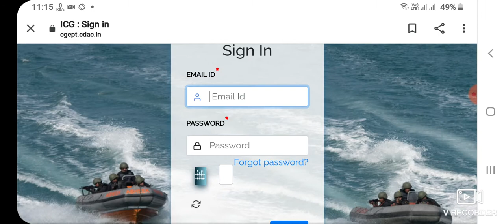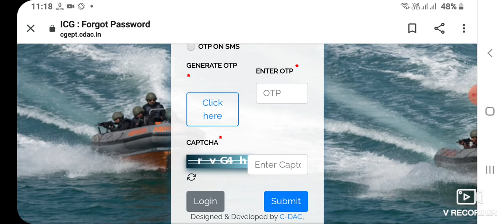Indian Coast Guard YANTRIK,NAVIK DG,NAVIK DB ADMIT CARD 2021